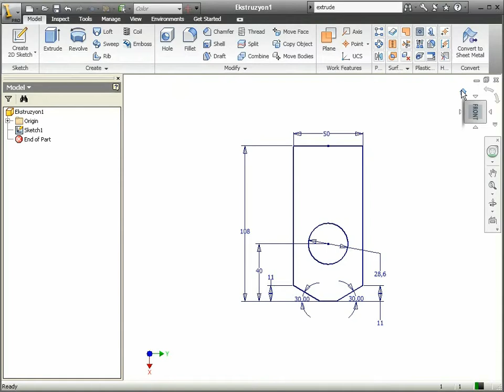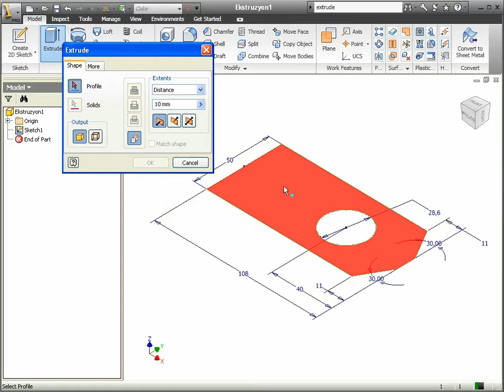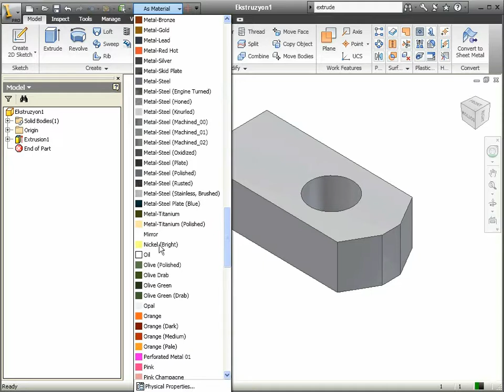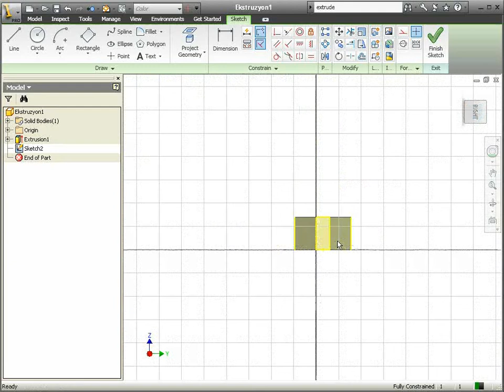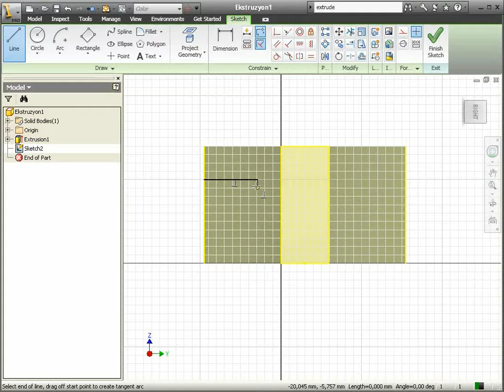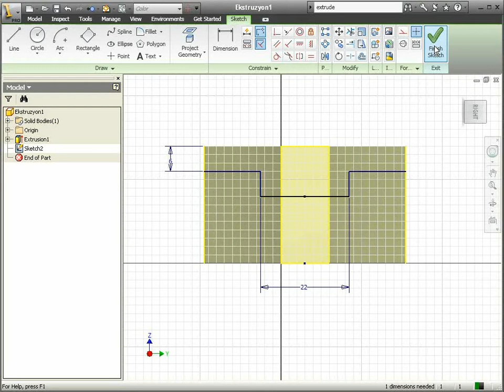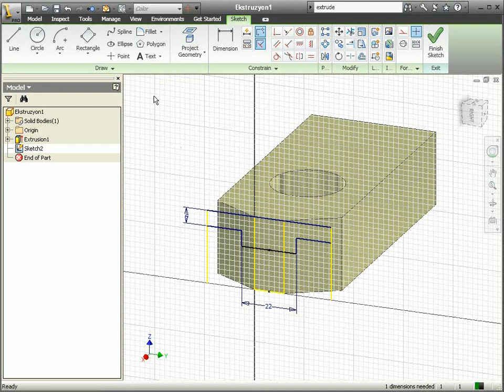12 Autodesk Inventor - Extrude